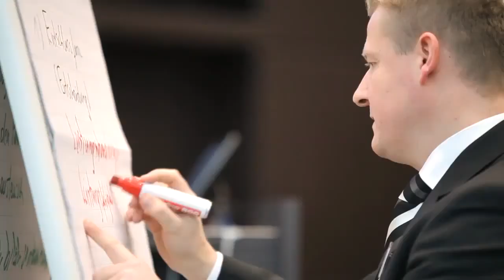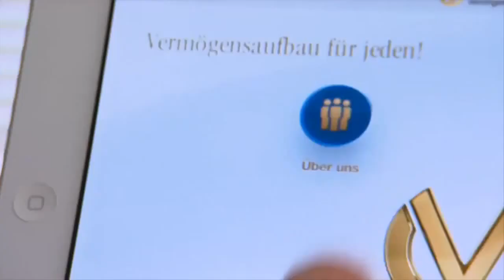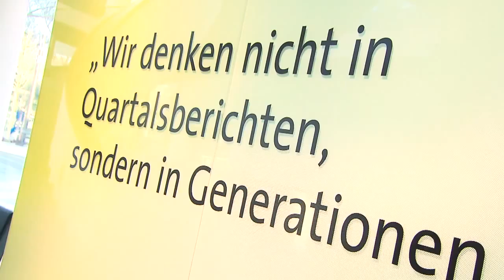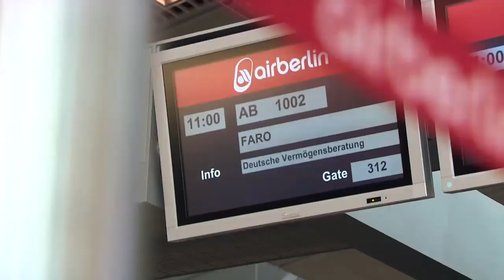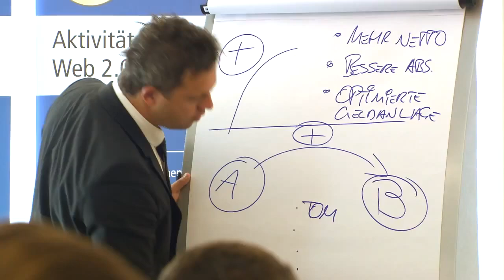DVAG - Junge Vermögensberater